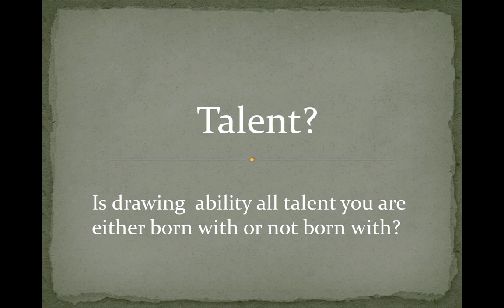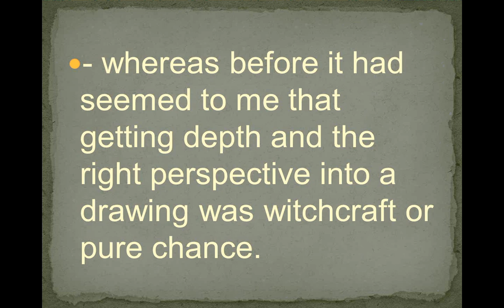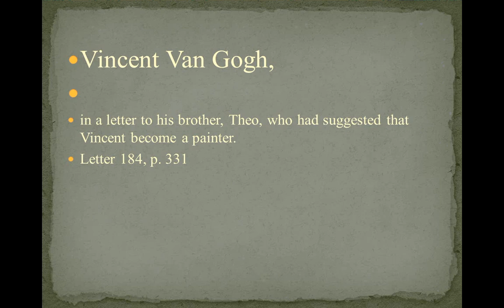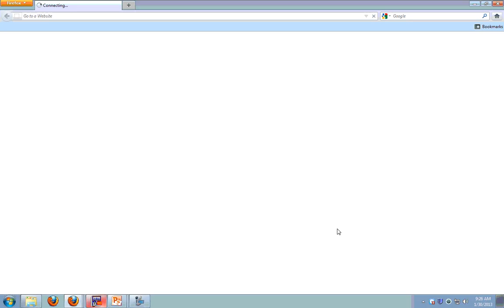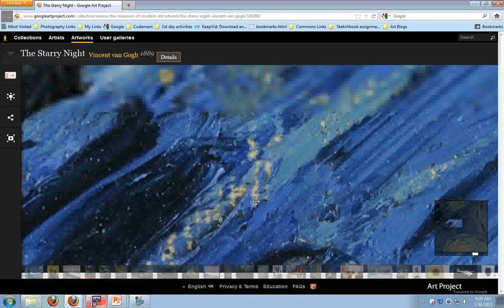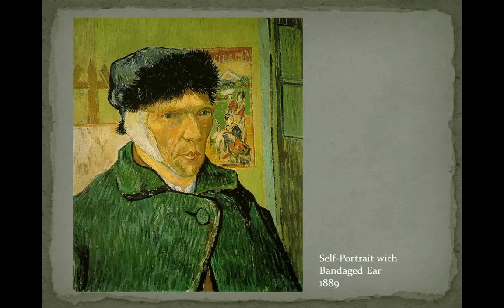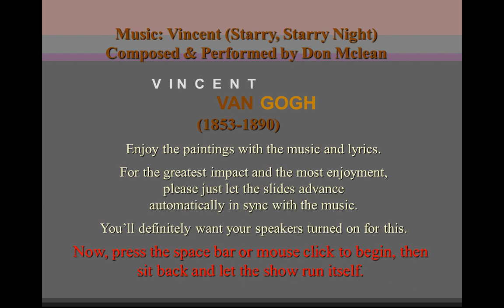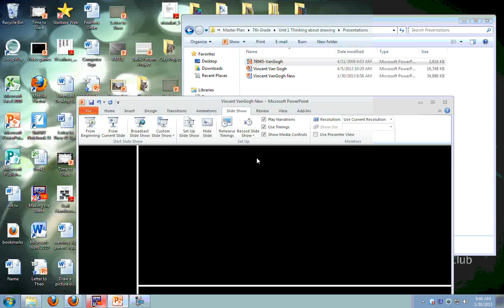Vincent Van Gogh2